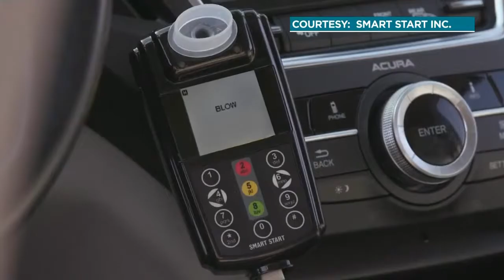IF 4 11 A BLOCK